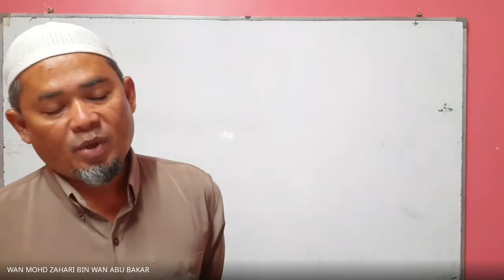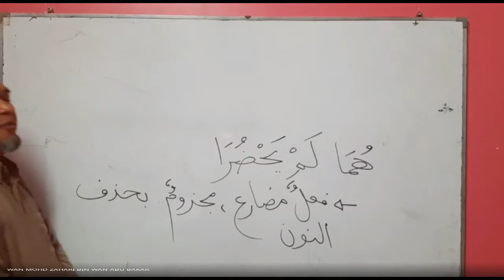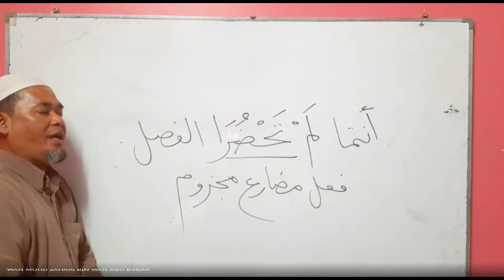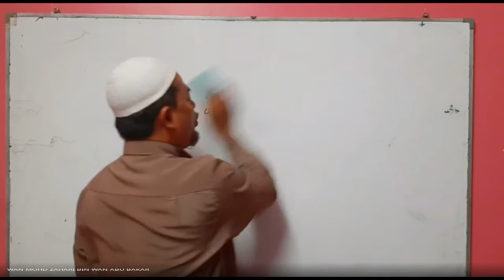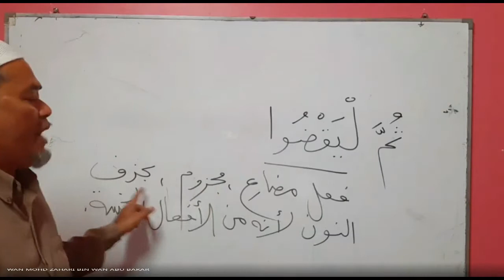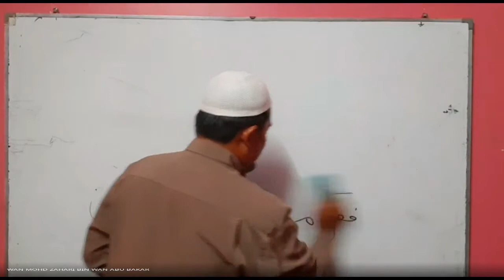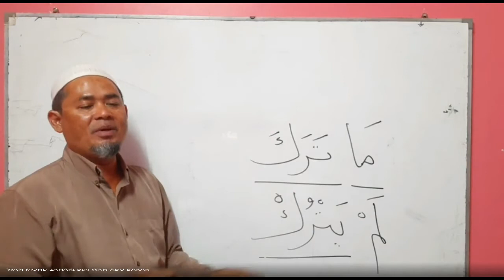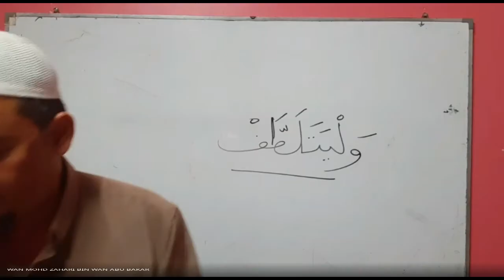UWAN29122021 BAHASA ARAB (Jazam-jazam Feel Mudhorik ...samb) @USTAZ WAN MOHD ZAHARI B WAN ABU BAKAR